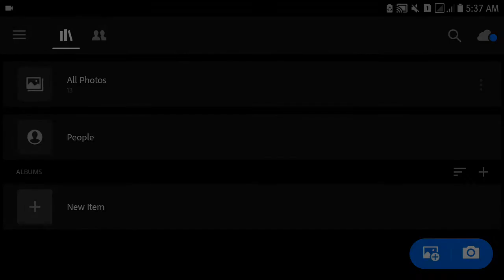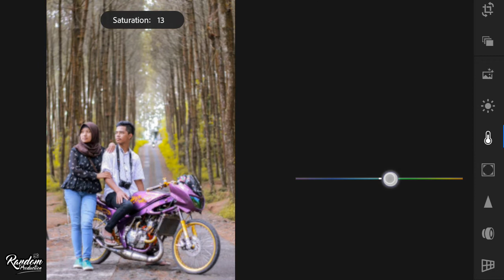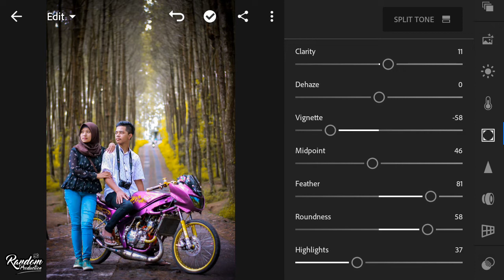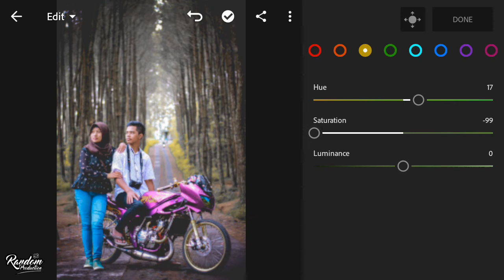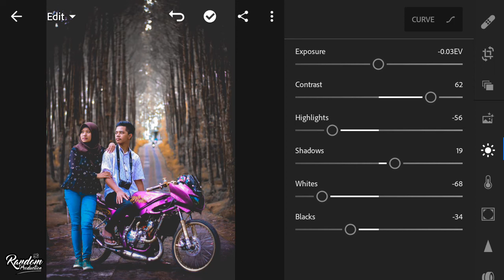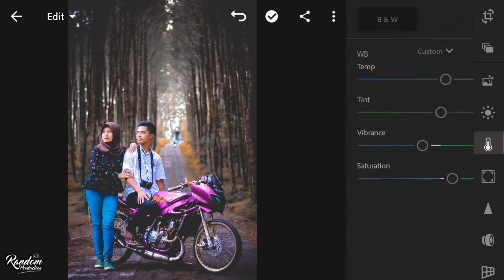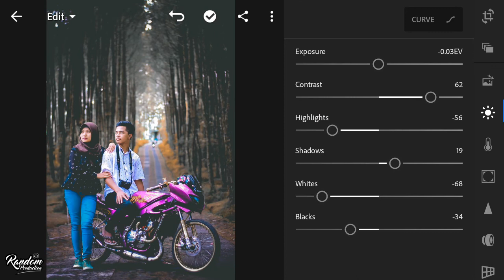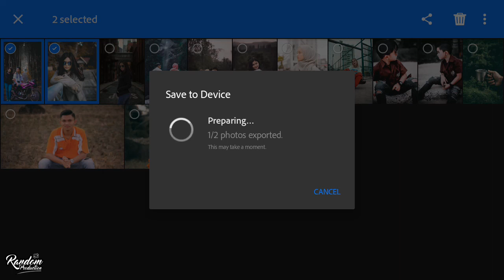Cara Edit Foto Dark Yellow Di Lightroom Mobile - Lightroom Mobile Tutorials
*Catatan
Tonton Sampai Habis
Setiap Footage Hasilnya Akan Berbeda
Jadi Untuk Yang Nonton Tutorial Ini
Sesuaikan Dengan Footage Kalian Masing Masing !

Note: YANG SUDAH PRO SILAHKAN SKIP VIDEO INI!